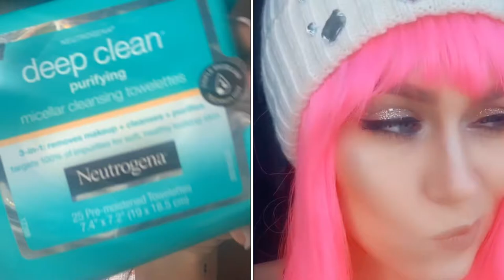Jessica Shea Night Time Makeup Routine in less than 1 minute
Makeup night routine health care routine.

Follow on TikTok @thejessicashea
Instagram. @jessicasheamodel